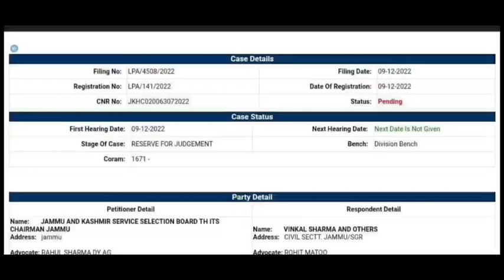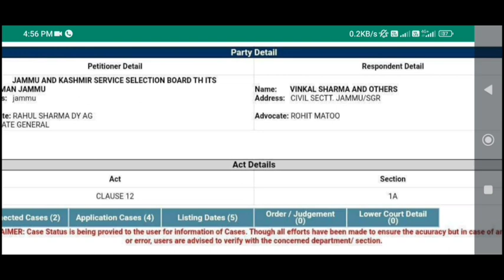JKPSI COURT CASE FINAL UPDATE